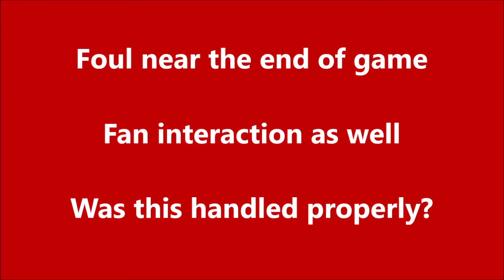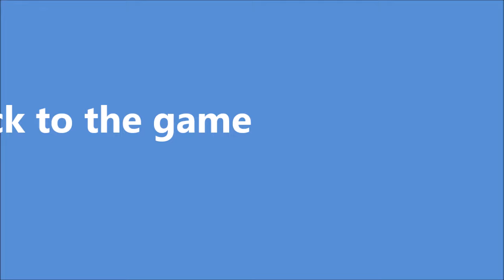End of game situation - Shooting foul and then fan technical foul following